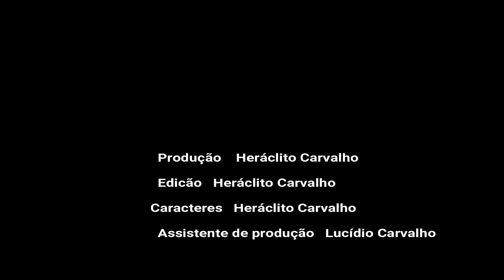Britpop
Vídeo sobre o movimento musical surgido na Inglaterra nos anos 90